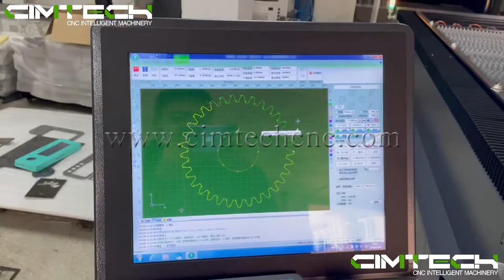1000W Fibre Laser Cutting Video